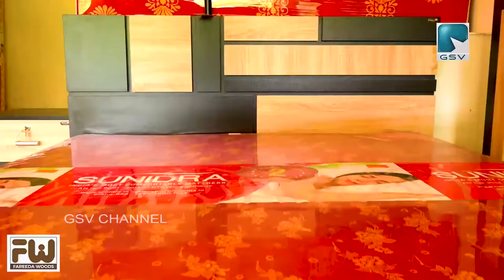മുഖ്യമന്ത്രി രാജിവെക്കണമെന്നാവശ്യപ്പെട്ട് BJP വടകര മണ്ഡലം കമ്മിറ്റിയുടെ നേതൃത്വത്തിൽ പ്രകടനം നടത്തി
മുഖ്യമന്ത്രി രാജി വെക്കണമെന്നാവശ്യപ്പെട്ട് ബിജെപി വടകര മണ്ഡലം കമ്മിറ്റിയുടെ നേതൃത്വത്തിൽ പ്രകടനം നടത്തി